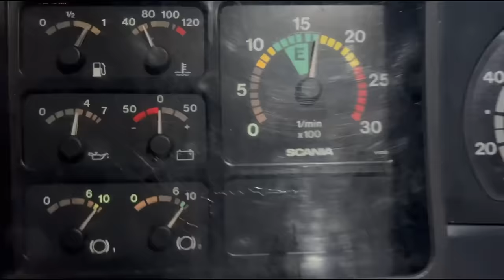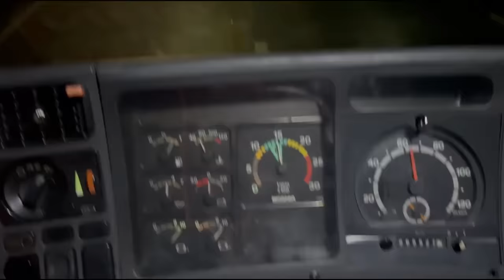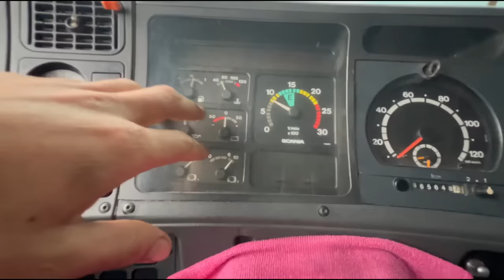PRIMEIRA VIAGEM COM A CARRETA LS! OLHA QUE CONJUNTO!